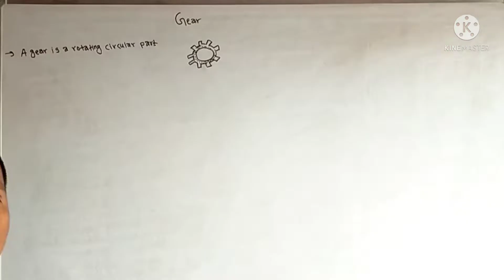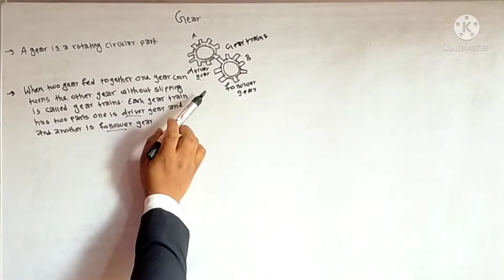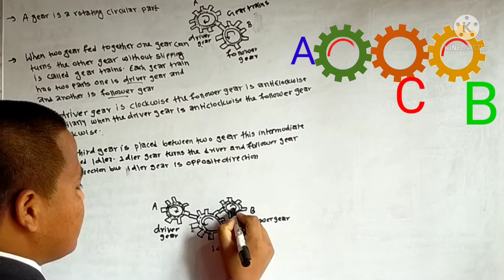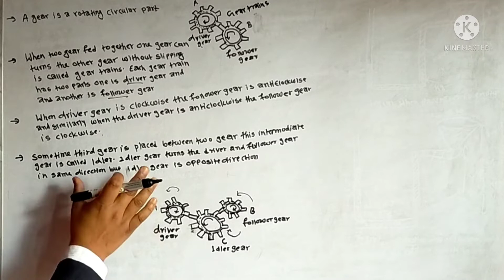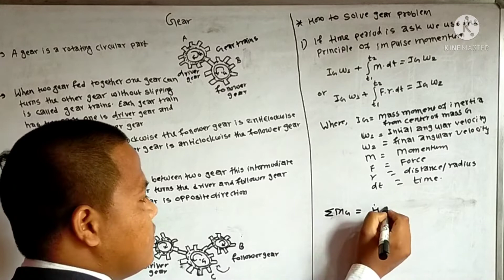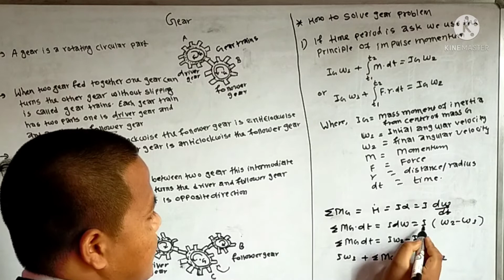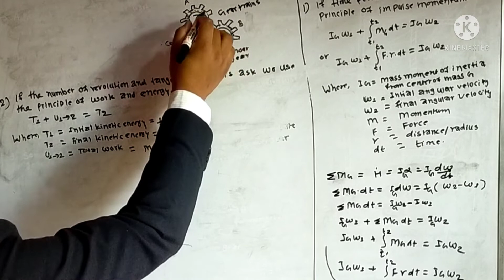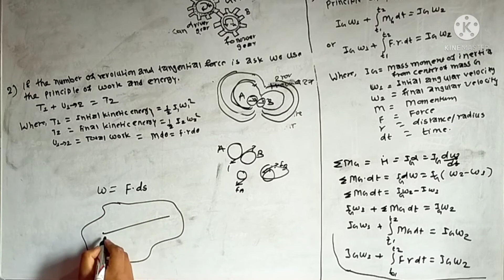GEAR AND IT'S PARTS WITH IMPORTANT FORMULA APPLIED MECHANICS-II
Sathiharu maile yas video ma applied mechanics II gear and its types ko barema   sikayako xu  gare ko xu video lai skip na garikana hernuhola